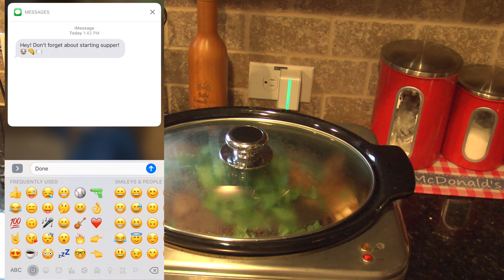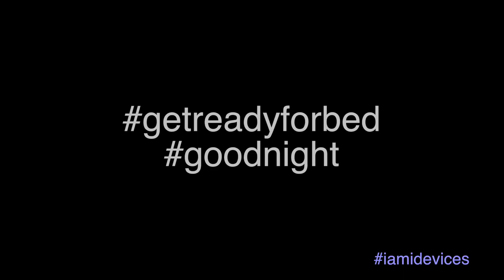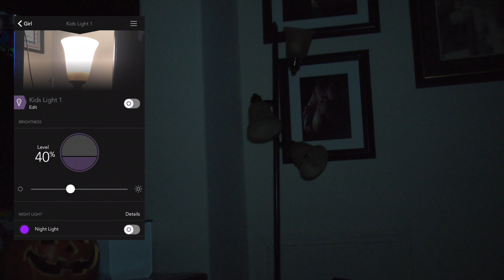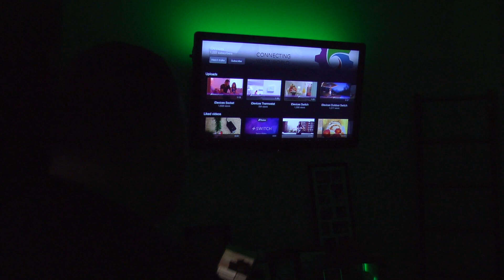iamidevices HomeKit enabled Smart House with products from iDevices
This is my entry for the iDevices iamidevices video contest. iDevice products include Sockets and Switches. Using a variety of HomeKit Siri commands, iOS Home App, and the iDevices.